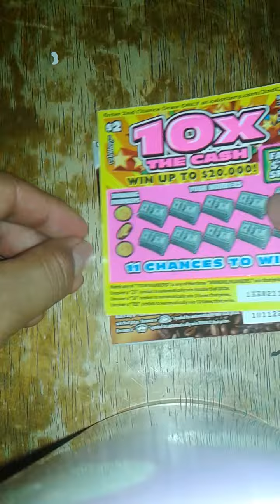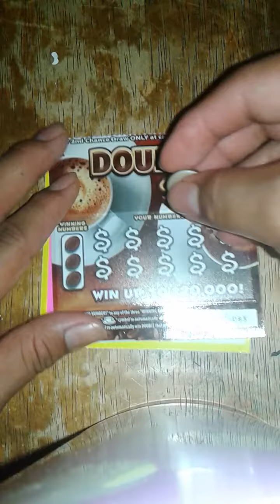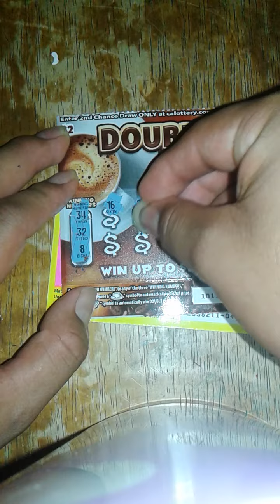$2- 10x the cash and $2 double shot. C.A Lottery